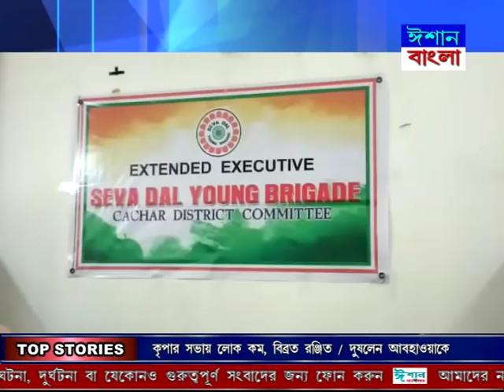ISHAN BANGLA BENGALI NEWS 01 04 2019